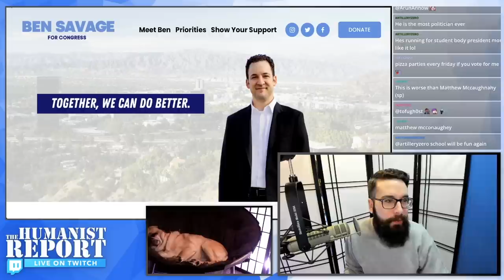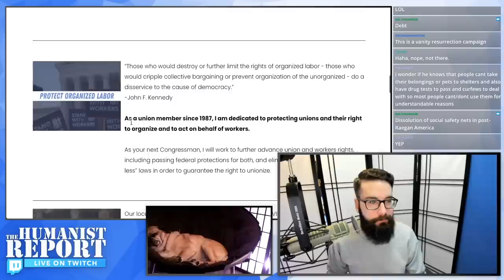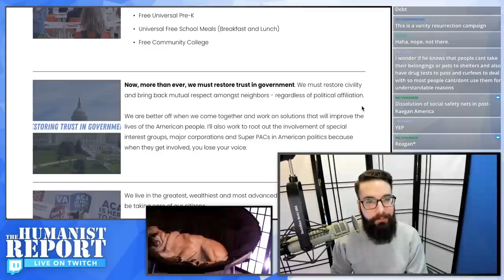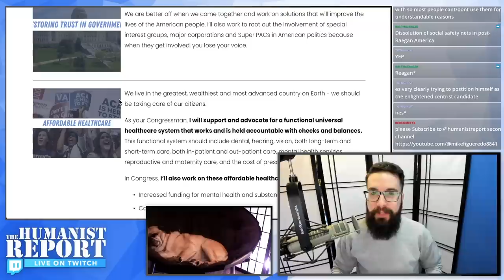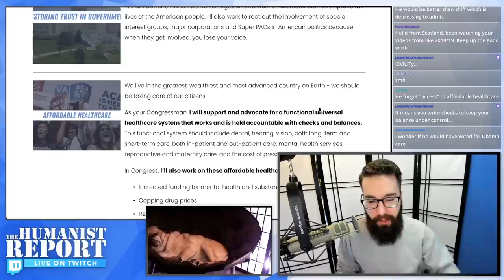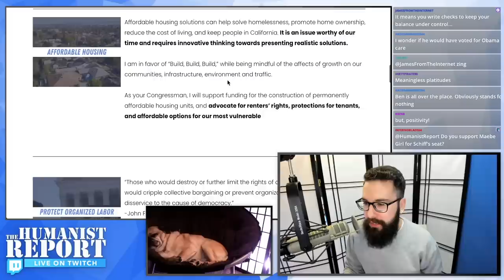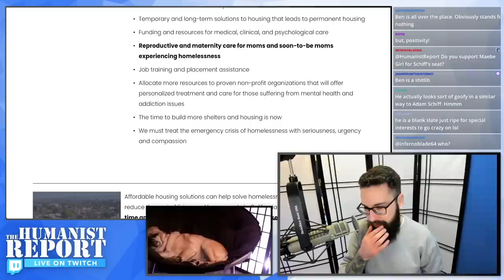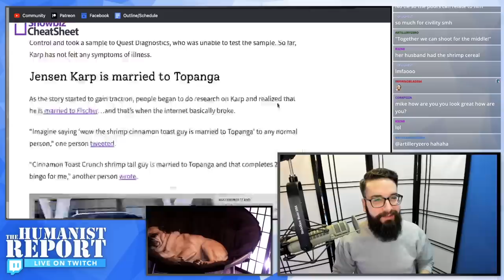Cory From ‘Boy Meets World’ is Running for Congress—And He Sucks!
The actor who played Cory Matthews from 'Boy Meets World' is running for Adam Schiff's old seat. In a CNN interview he explained that his purpose for running was to bring more "positivity" to Washington. His platform includes "civility" and more cops on the streets. To make matters worse, he does not support Medicare For All. He's a terrible candidate who's seemingly only getting attention because he played Topanga's boyfriend on TV. Hard pass.